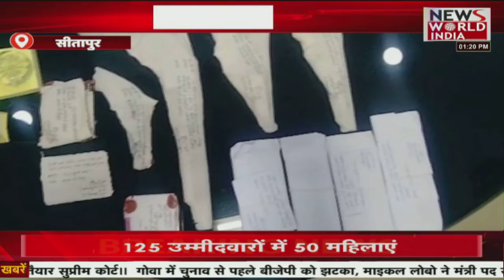उत्तराखंड उत्तर प्रदेश की तमाम बड़ी खबरें यहां देंखे ?